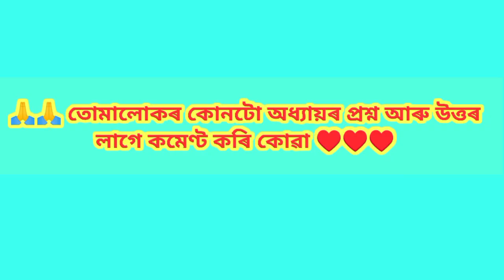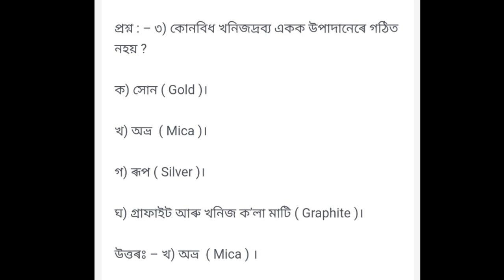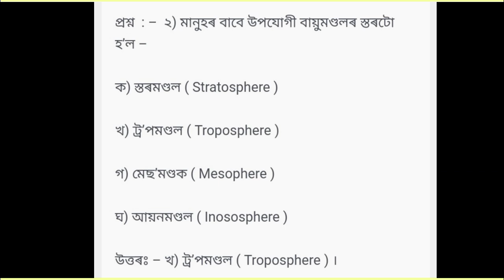Hs 2023 Fainal Exam geography questions/ class 11 geography mcq ok important question answer 2023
Hs 2023 Fainal Exam geography questions
class 11 geography mcq ok important question answer 2023